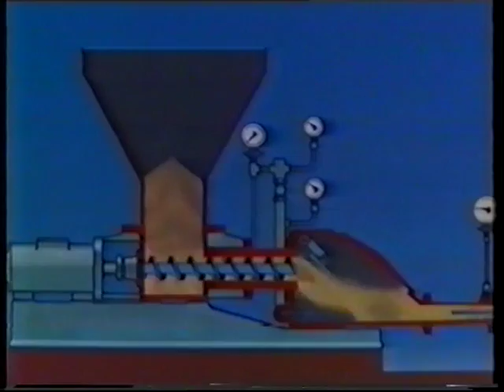Claudius Peters - AG Planen & Bauen 1962 - short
The name Claudius Peters has been synonymous with the global cement and gypsum industry for over a century. Founded in 1906, the eponymous company became part-owned by the British Babcock organization in the 1950’s and was owned by them outright from the 1970’s until being acquired by Langley Holdings PLC in 2002.

Today the Claudius Peters group also serves the alumina and global steel industries. Claudius Peters has subsidiaries in the United States, Brazil, UK, France, Italy, Spain, Romania, India, Singapore and China and employs over 580 people worldwide.